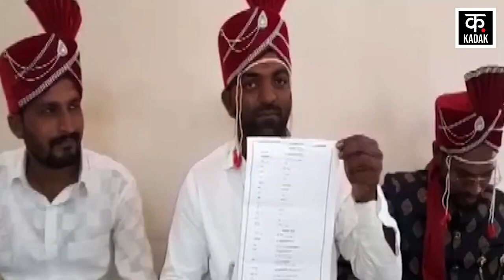Maharashtra में दुल्हन की फरियाद लिए collector के यहां पहुंची कुंवारों की टोली | Bridegroom Morcha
Maharashtra में दुल्हन की फरियाद लिए collector के यहां पहुंची कुंवारों की टोली | Bridegroom Morcha | Kadak | A surprising news came out from Solapur district of Maharashtra.. Here all the bachelor boys asked for brides from the government itself.. People of the area dressed up like grooms and reached the collector's office by riding horses with drums.

महाराष्ट्र के सोलापुर जिले से एख हैरान करने वाली खबर सामने आई..  यहां तमाम कुंवारे लड़कों ने सरकार से ही दुल्हन मांग ली.. इलाके के लोग दुल्हे की तरह तैयार होकर ढोल बाजे के साथ घोड़ियों पर चढ़ कर कलेक्टर ऑफिस पहुंचे.